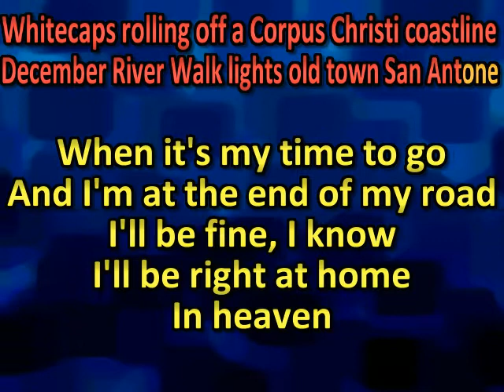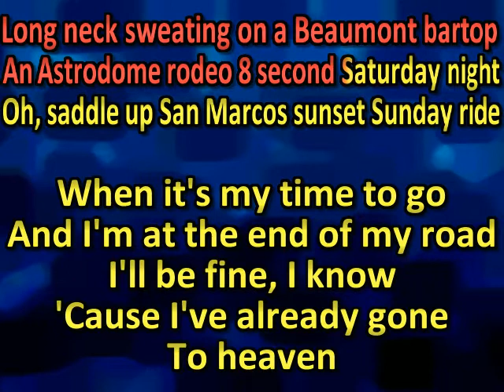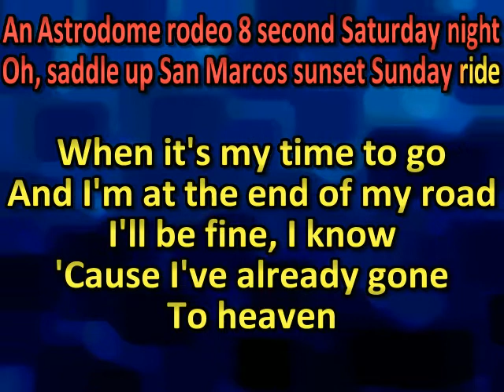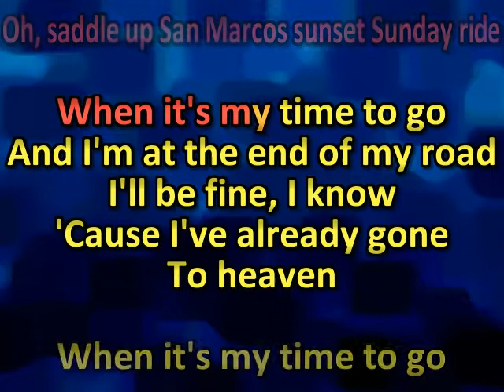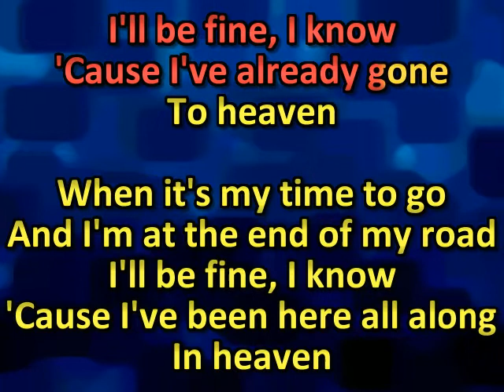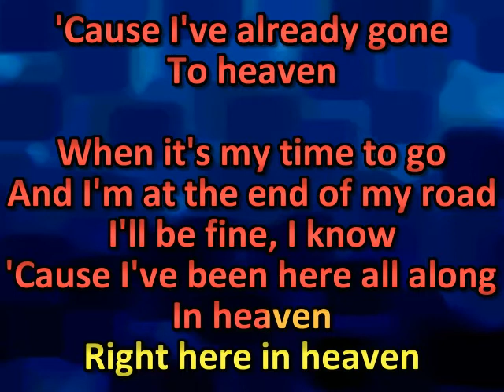Kevin Fowler Heaven (karaoke)(by request) (watermark removed Chad Couger)